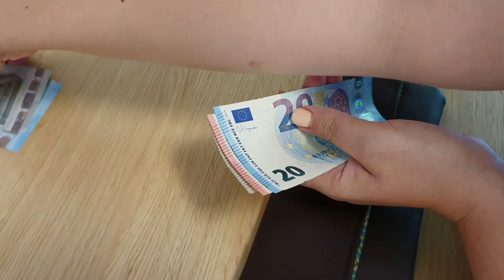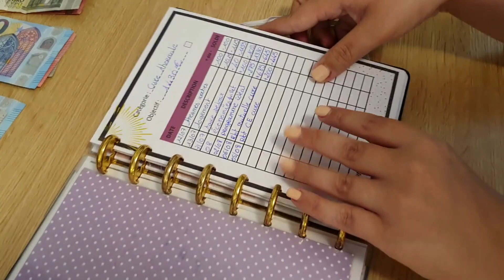ENVELOPPES BUDGET | Bilan S1 août & remplissage S2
Bonjour ,

On se retrouve pour le bilan de la S1 du mois d'août & le remplissage de la S2.

♡ Ma boutique ETSY
MATERIELS  ⬇️
♡ Trackers :  fait maison - vous pouvez les commander sur ma boutique Etsy (Voir lien plus haut)
CODES PARRAINAGE OU PROMOS ⬇️
♡ FAMILEO : code parrainage : K53C5671
♡ CHEERZ : code parrainage : MARIP4UT
♡ SHOPMIUM : code parrainage : KMUCYCHK

On se retrouve mercredi pour la prochaine vidéo !
À très vite,
Marie ♡